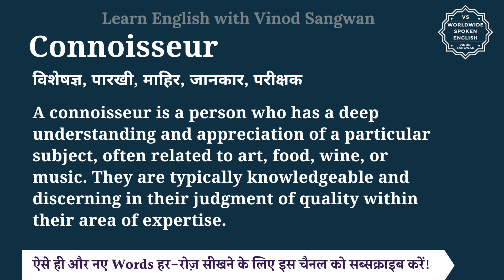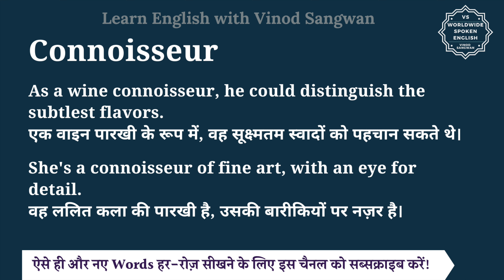Connoisseur meaning in Hindi | Connoisseur ka matlab kya hota hai | English to hindi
इस वीडियो में आप Connoisseur का हिंदी में मतलब समझेंगे और साथ में Connoisseur का pronunciation भी सीखेंगें यानि की आप Connoisseur के अर्थ के साथ साथ ये भी सीखेंगें की Connoisseur को कैसे बोले या Connoisseur को बोलने का सही तरीका क्या है |

तो बस एक मिनट में सीखिए Connoisseur को|
Let’s learn Hindi Meaning of Connoisseur in detail.

Connoisseur का हिंदी में अर्थ होता है
विशेषज्ञ, पारखी, माहिर, जानकार, परीक्षक

A connoisseur is a person who has a deep understanding and appreciation of a particular subject, often related to art, food, wine, or music. They are typically knowledgeable and discerning in their judgment of quality within their area of expertise.

As a wine connoisseur, he could distinguish the subtlest flavors.
एक वाइन पारखी के रूप में, वह सूक्ष्मतम स्वादों को पहचान सकते थे।

She's a connoisseur of fine art, with an eye for detail.
वह ललित कला की पारखी है, उसकी बारीकियों पर नज़र है।

Connoisseur को इन उदाहरणों से और अच्छे से समझ सकते हैं